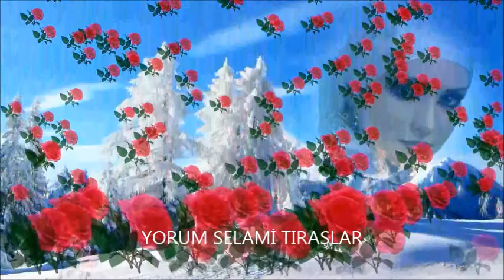ÇIKTIM YÜCESİNE GÖNÜL DAĞININ Şiir YÜKSEL BEYOCAKTAN Yorum SELAMİ TIRAŞLAR